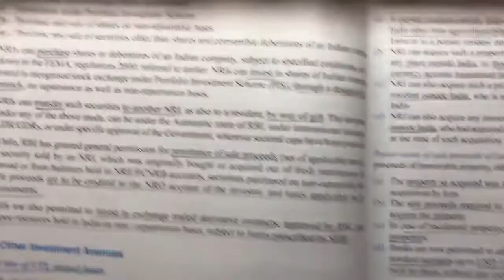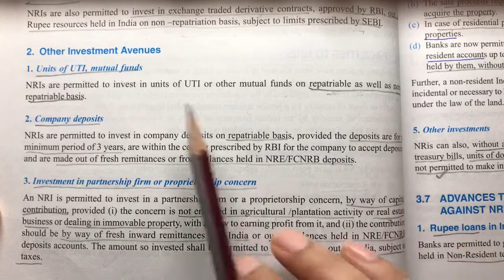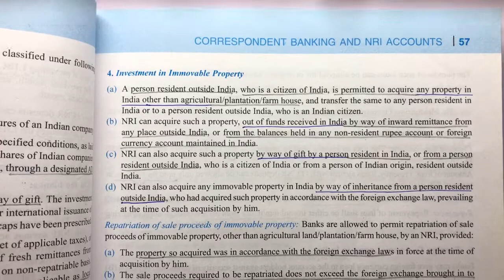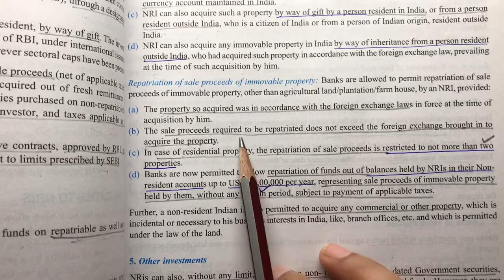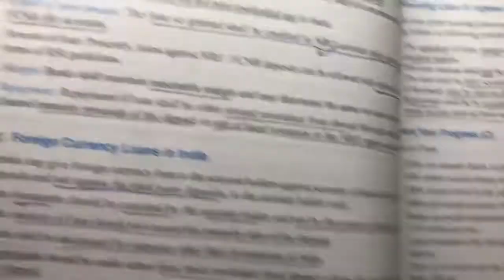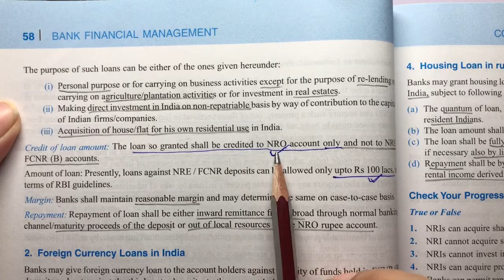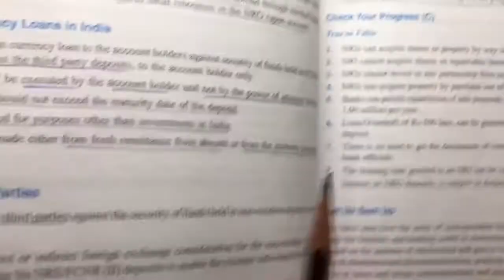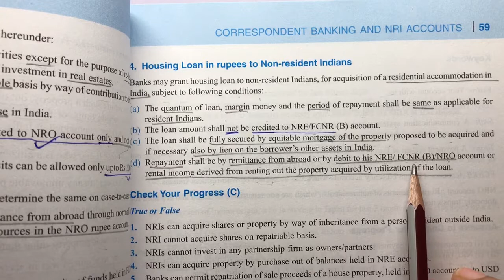CAIIB BFM Module A Unit 3: Correspondent Banking and NRI Accounts - Part 3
CAIIB BFM Module A Unit 3: Correspondent Banking and NRI Accounts - Part 2 Facilities to NRIs